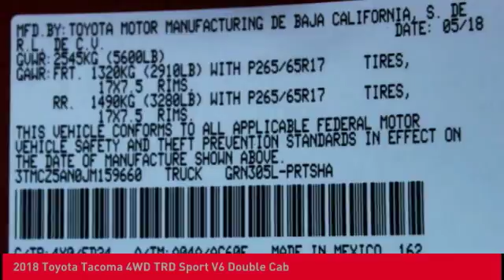2018 Toyota Tacoma O'Fallon IL 18976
2018 Toyota Tacoma 4WD TRD Sport V6 Double Cab

Newbold Toyota
1282 Central Park Dr

Don't miss this 2018 Toyota Tacoma. It's equipped with great features. You'll want to take this truck home. Make a great choice today.